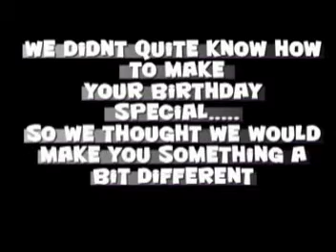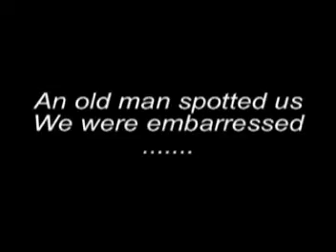I Want It That Way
my brother, my boyfriend and his borther miming to backstreet boys as a birthday present